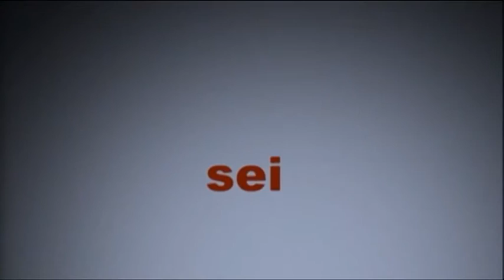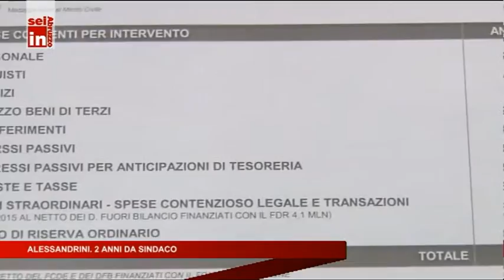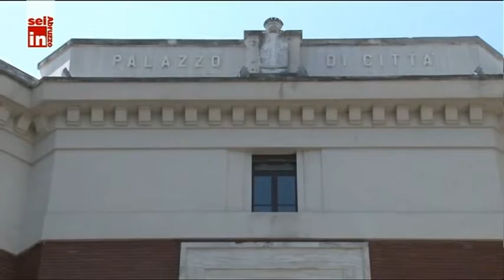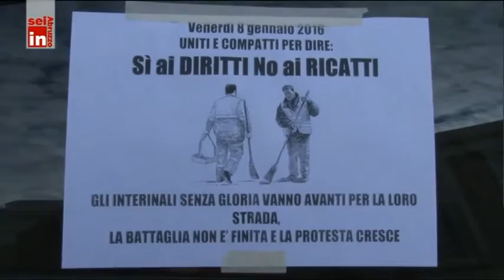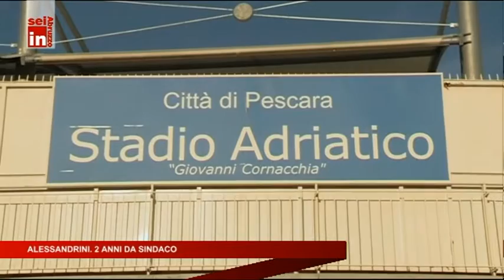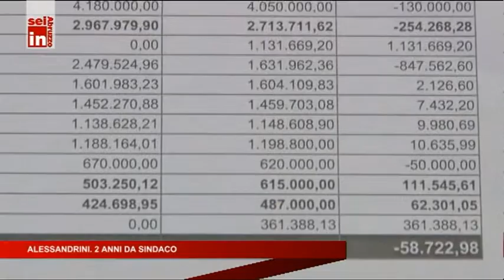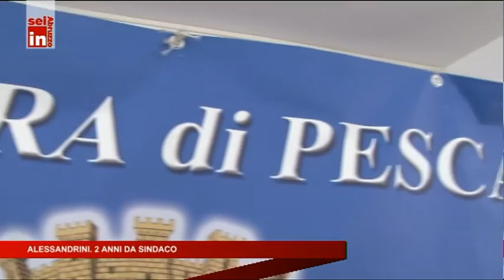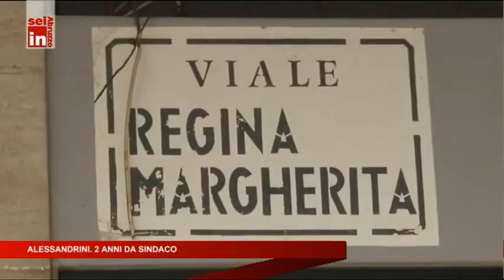Alessandrini 2 anni da sindaco